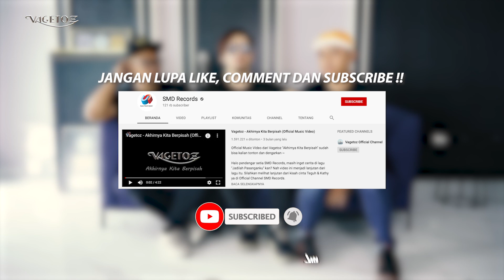HORKOM Vagetoz - Tidur Di Hotel Dukun??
Masa ada2 aja, kita pernah tidur di hotel yang ada jasa dukunnya lho guys!

Siapa yang pernah punya kejadian mistis di hotel? Nah kita pernah nih waktu lagi nginep di salah satu hotel daerah Banyuwangi, kedapetan pengalaman horor! Ada Vagetista yang tau hotel serem daerah Banyuwangi gak? Tulis pengalaman kalian di kolom komentar ya ~

Kalau kalian mau di ceritakan pengalaman mistis kami saat berada di Kota kalian, tulis di kolom komentar dibawaaah ~

Jadikan lagu Ridho Allah Ridho Orangtua sebagai RBT di HP kamu 👇

✔ Telkomsel  ketik: RIDHOALLAH                     sms ke 1212
✔ Indosat       ketik: MG(spasi)RIDHOALLAH  sms ke 808
✔ XL                ketik: RIDHOALLAH                     sms ke 1818
✔ 3 (Tri)          ketik: RIDHOALLAH                     sms ke 1212